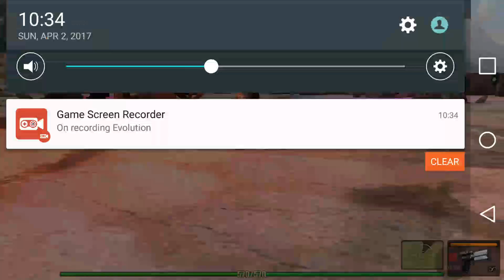Evolution gameplay | my.com